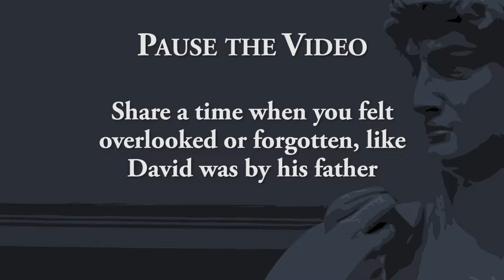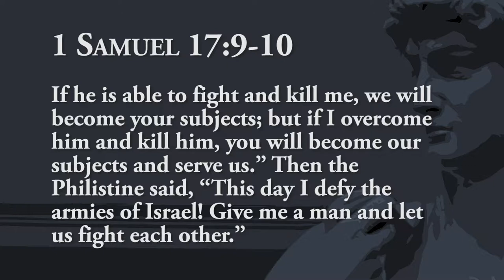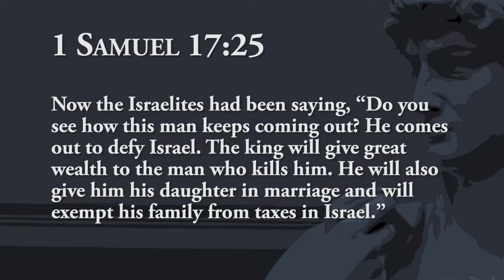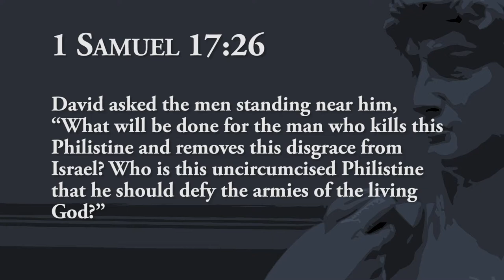After God's Heart - Week 2